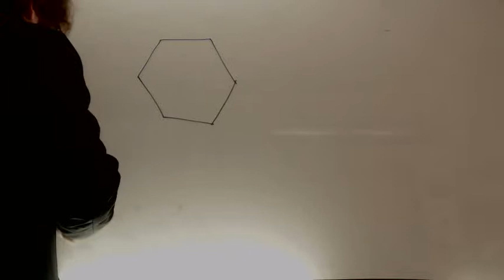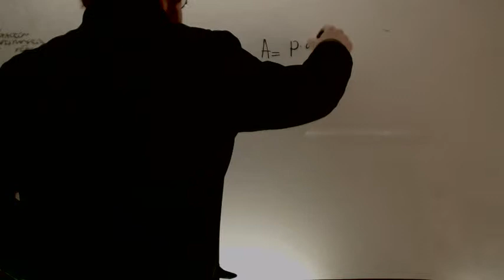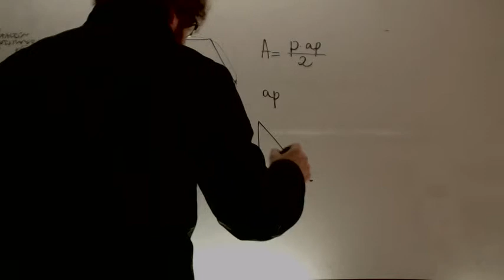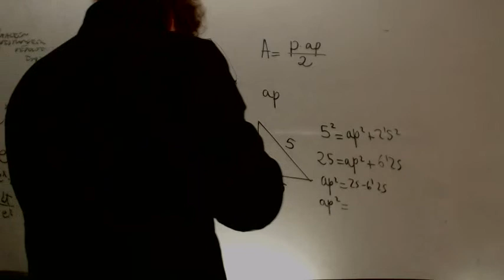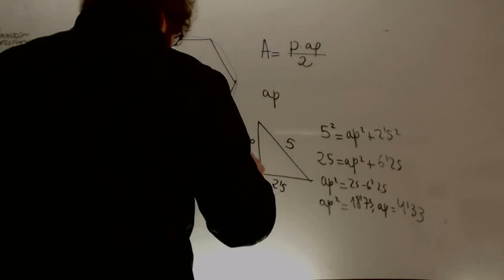Area de un hexagono Teorema de Pitagoras Matematicas Acceso CFGS Academia Usero Estepona